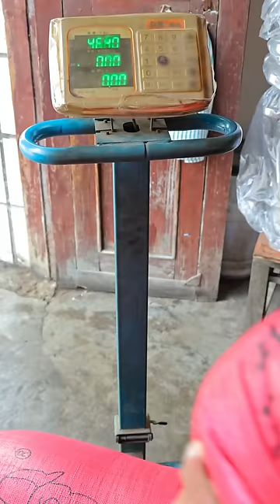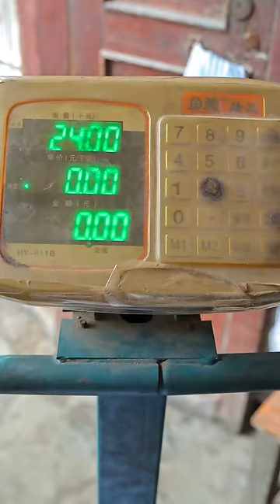mukbang | Songsong and Ermao help grandpa make wine, grandpa is very happy!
mukbang | Songsong and Ermao help grandpa make wine, grandpa is very happy! The Chinese delicacies included in the video are: Chicken sticks, chicken legs,Brewing,maocai,Canola oil,Cold companion Zhu Wangzi,Spicy crucian carp.

Video chapters:
0:00 Chicken sticks, chicken legs
0:47 Brewing
3:38 maocai
4:28 Canola oil
5:59 Cold companion Zhu Wangzi
6:48 Spicy crucian carp